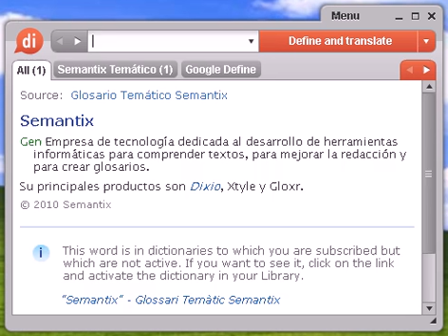Definición de organdí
Source:  Glosario Temático Semantix organdí Ind Tejido de algodón, muy fino, transparente y ligero al que se da un acabado rígido que no desaparece con el lavado.

organdí, diccionario, define, definir, significado, español, castellano, Dixio, organdíes